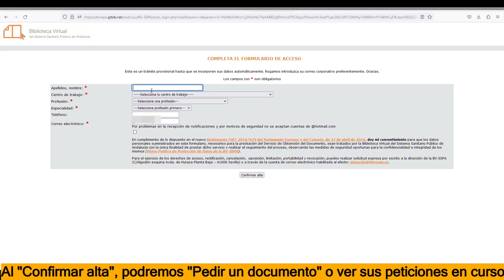Cómo solicitar un documento a la BVSSPA, a través del SOD (Servicio de Obtención de Documentos)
El Servicio de Obtención de Documentos de la BV-SSPA tiene como objeto:

    Facilitar a los profesionales del SSPA artículos que no se encuentren disponibles en la BV-SSPA y que no estén recogidos en el Listado A-Z de recursos.
    Suministrar a otras instituciones artículos existentes en la BV-SSPA, atendiéndose a las normas de la International Federation of Library Association (IFLA).
    Gestionar y mantener actualizado el Catálogo colectivo de revistas de la BV-SSPA.
    Suministrar artículos solicitados por los ciudadanos y ciudadanas, acorde con la legalidad vigente en materia de Propiedad Intelectual.